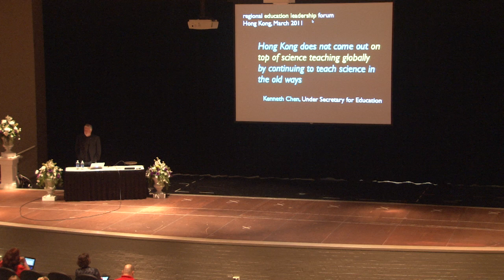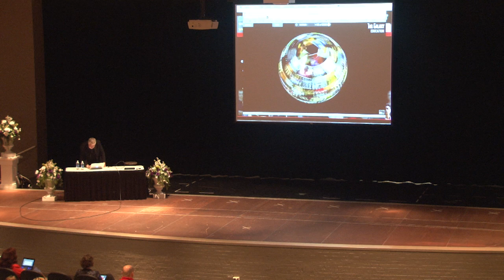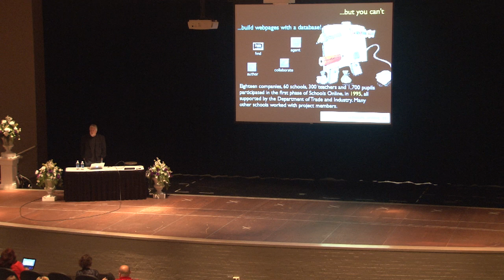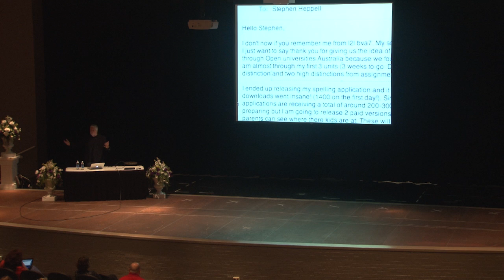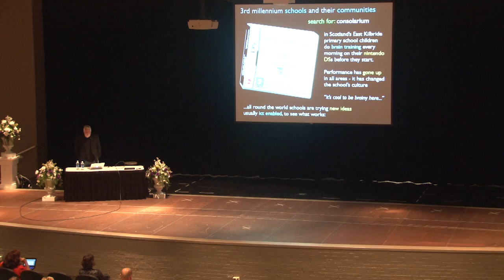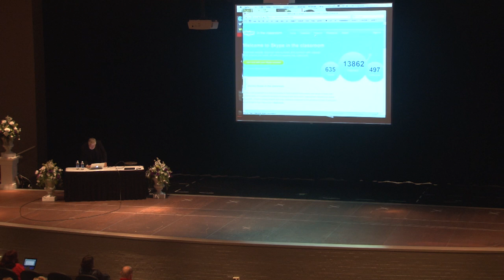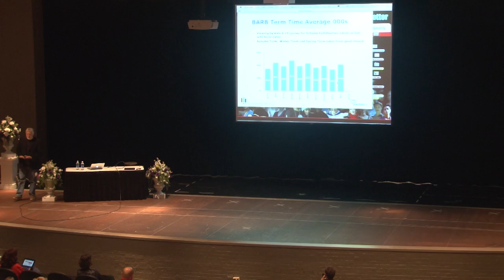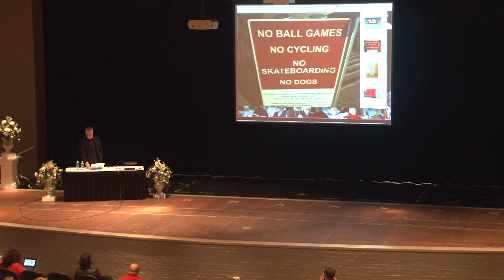Stephen Heppell - Keynote Speaker at 2011 EVSC eLearning Revolution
Professor Stephen Heppell graced the stage of Central High School on July 8, 2011 and shared his view of learning from around the world with the teachers and staff of the Evansville Vanderburgh School Corporation at the annual eLearning Revolution Conference.